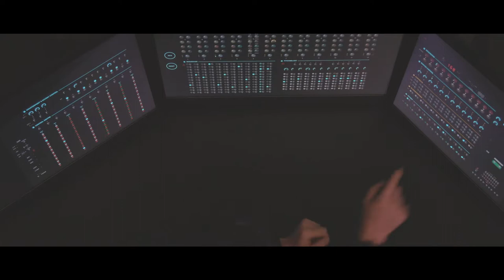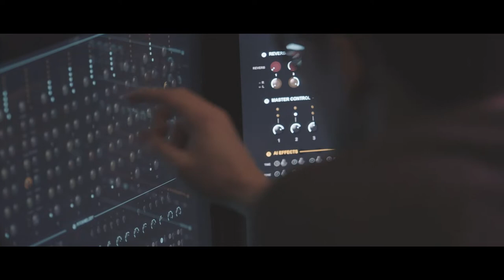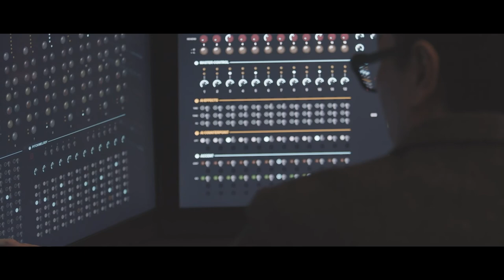Designer Yuri Suzuki on the electronic synthesizer of the future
Japanese sound designer Yuri Suzuki reimagines Raymond Scott's sixty-year-old electronic sequencer machine as a piece of music software that uses artificial intelligence to compose music.

The digital Electronium is on display as part of the interactive exhibition 'AI: More than Human'